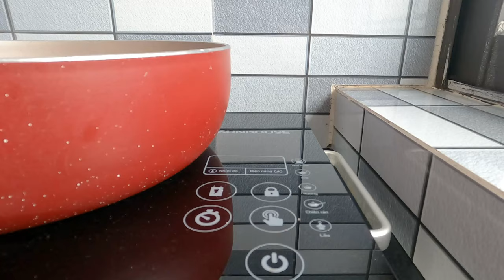BẤT NGỜ CĂN HỘ 2 PHÒNG NGỦ NGAY KHU PHỐ TÂY AN THƯỢNG GIÁ CHỈ 7 TRIỆU ĐỒNG | Bizciti Vietnam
BẤT NGỜ CĂN HỘ 2 PHÒNG NGỦ GẦN KHU PHỐ TÂY AN THƯỢNG GIÁ CHỈ 7 TRIỆU ĐỒNG | Bizciti Vietnam

Số 45 Ngô Thì Sĩ, P. Mỹ An, Q. Ngũ Hành Sơn (Khu Phố Tây - An Thượng)
- Cách Vinmart: 400m
- ĐH Kinh Tế: 900m
- Cầu Tiên Sơn, cầu Trần Thị Lý: 5' đi xe
- Chợ Bắc Mỹ An: 800m
- Biển Mỹ Khê: 800m
🍀Tiện ích:
- Full nội thất
- Có thang máy
- Máy giặt riêng
- Khóa thông minh
kênh Youtube BIZCITI Vietnam để khám phá nhiều điều thú vị, bổ ích trong lĩnh vực căn hộ & văn phòng cho thuê tại Việt Nam.
Hệ thống căn hộ cho thuê - Bizciti Việt Nam, tự tin là một trong những thương hiệu đầu tiên và uy tín nhất trong việc cung cấp cho khách hàng sản phẩm " chuỗi căn hộ cho thuê " , gói quản lý vận hành bất động sản, bất động sản và tư vấn bất động sản tốt nhất tại thị trường Đà Nẵng tại thời điểm hiện tại.